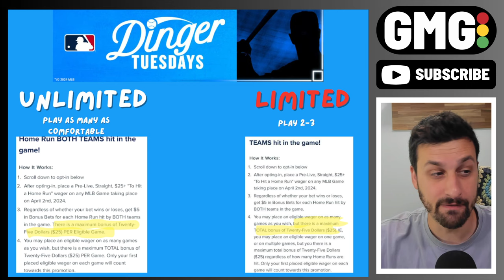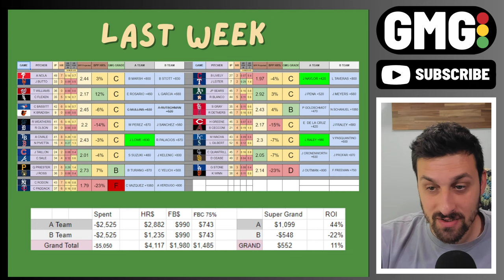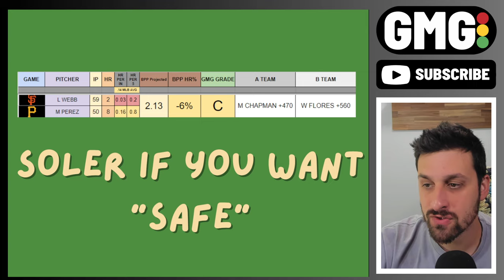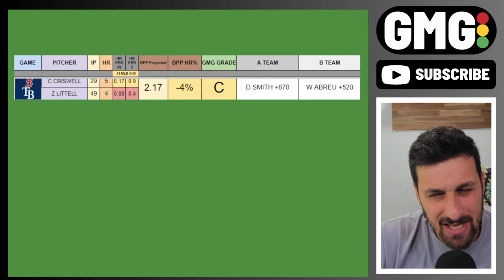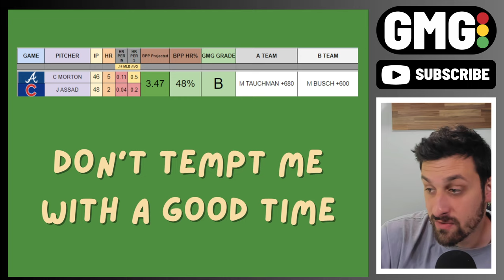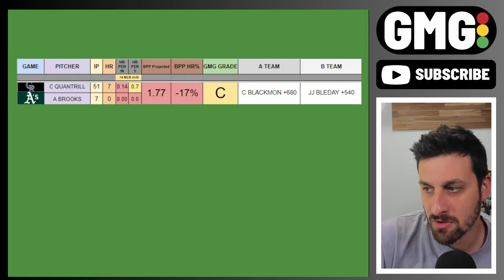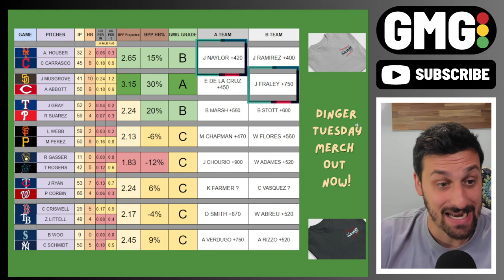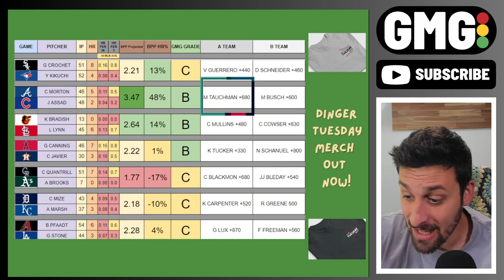Dinger Tuesday Preview & Picks (May 21)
Welcome back - today is shaping up to present some of the best conditions we've seen this year. As a reminder, stick to the bets you're comfortable risking and convert those free bets!

0:00 INTRO
0:30 PROMO DETAILS
0:50 BACKGROUND
1:32 LAST WEEK/UPDATE
2:14 TODAY'S OUTLOOK
2:21 NYM/CLE
2:52 SD/CIN (FIRST A RATING!)
3:54 TEX/PHI
4:33 SF/PIT
4:55 MIL/MIA
5:45 MIN/WAS
6:25 BOS/TB
6:43 SEA/NYY
7:00 CWS/TOR
7:38 ATL/CHC
9:03 BAL/STL
9:45 LAA/HOU
10:47 COL/OAK
10:55 DET/KC
11:35 ARI/LAD
12:00 FULL SLATE PREVIEW (1)
12:35 WANT TO BE MY SUGAR DADDY?
13:37 FULL SLATE PREVIEW (2)
14:20 WATCH MY NEW VIDEO!

💬 Express yourself in the comments.
👍 Like this video if you feel led.

Looking for every sportsbook available in your state? Experienced bettors use multiple books to get the best lines & promos. You still get the new user bonus - I just get a bit of cash in the background.